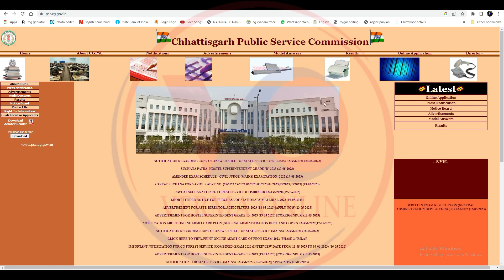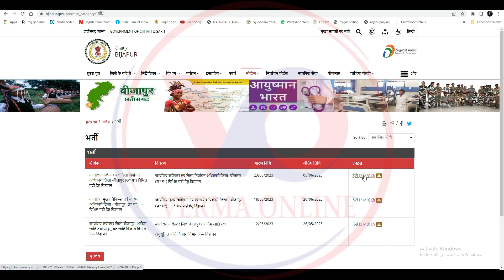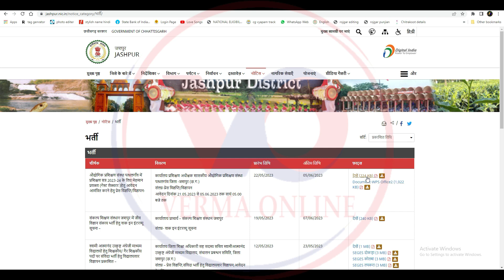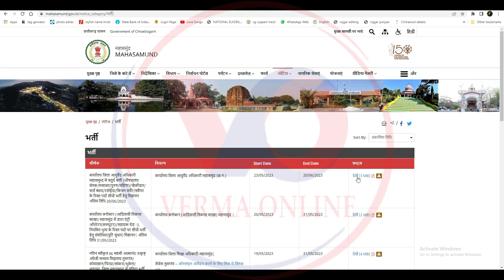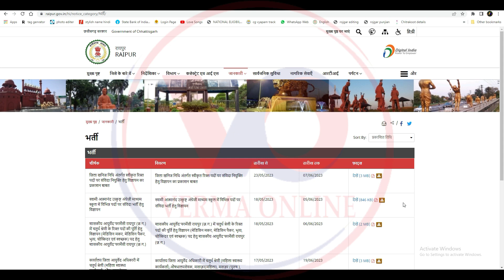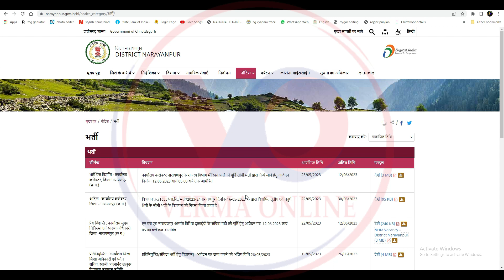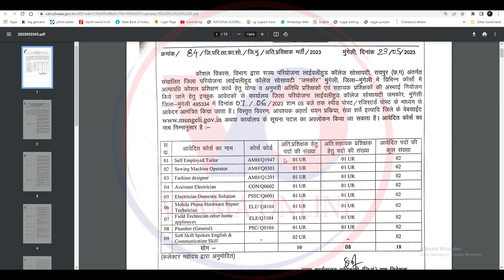Chhattisgarh 10th pass job vacancy छत्तीसगढ़ में निकली आठवीं पास से लेकर 12वीं पास तक बंपर भर्ती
Your friend
Harsh Verma

🙏🙏जय जोहर🙏🙏
          🙏जय छत्तीसगढ़🙏

tAG  - KORBA JILA ME NIKALI BHARTI ,
balod jila new jobs 2023,
raigarh new jobs 2023 ,
bhilai new job vacancy 2023,
raipur 10 pass jobs ,
bilaspur 10 pass jobs ,
korba 10 pass naukari ,
ambikapur 10 pass jobs ,
10 pass jobs ,
10 pass vacancy 2023 ,
chhattisgarh 10 pass jobs ,
chhattisgarh 12 pass jobs 2023,
chhattisgarh new job vacancy 2023 ,
chhattisgarh new vacancy 2023 ,
कोरबा जिला में निकली भारती,
बालोद जिला नई नौकरियां 2023,
रायगढ़ नई नौकरियां 2023,
भिलाई नई नौकरी रिक्ति 2023,
रायपुर 10वीं पास नौकरी,
बिलासपुर 10वीं पास नौकरी,
कोरबा 10 पास नौकरी,
अंबिकापुर 10वीं पास नौकरी,
10वीं पास नौकरी,
10 पास रिक्ति 2023,
छत्तीसगढ़ 10वीं पास नौकरियां,
छत्तीसगढ़ 12वीं पास नौकरियां 2023,
छत्तीसगढ़ नई नौकरी रिक्ति 2023,
छत्तीसगढ़ नई रिक्ति 2023,